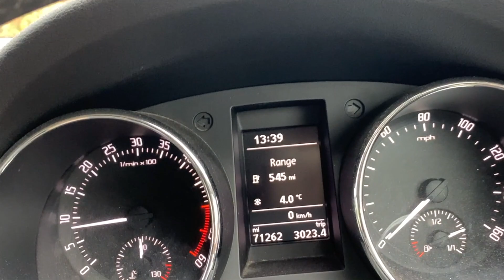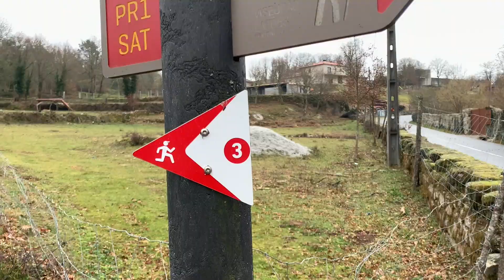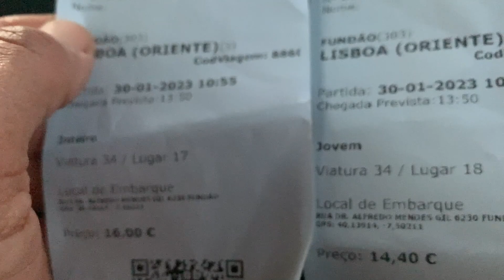😆 Excited to be back 🚍 Transport from Central Portugal to Lisbon (and back)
In this video I’m in Central Portugal back from the UK. I often get asked about public transport and the costs but rarely use it.  I took the coach from Fundão to Lisbon and the train from Lisbon back to Central Portugal so took the opportunity to share that  with you. Hope it helps :)

🏠 HOUSE SITTING
Unless it’s a private referral, I get house sits from  Trusted House Sitters
👍🏽 Hit the ‘LIKE’ button
👋🏽 COME SAY HI!